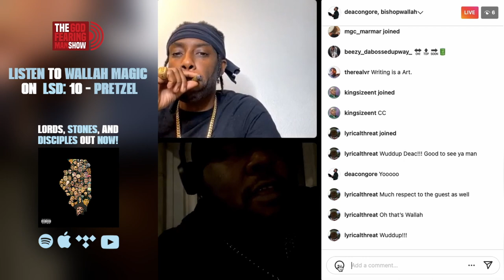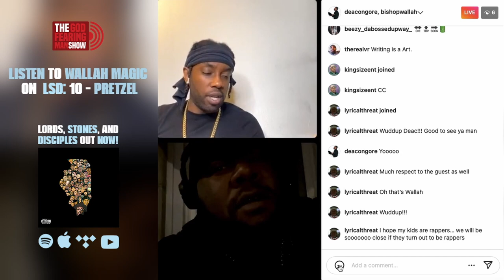Wallah Magic on fatherhood (Part 7)